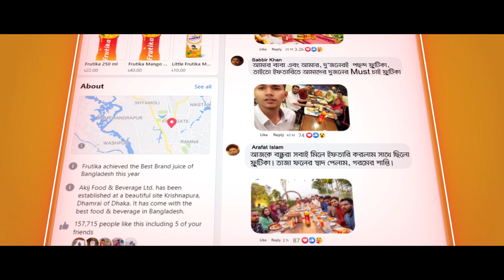Frutika Iftar Moments || Ziaul Hoque Polash || Dilara Zaman || Boom Films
Brand: Frutika
Client: Akij Food & Beverage Ltd.
Business Head, AFBL: Atik Sabby
AGM, Brand and Marketing (AFBL): Ashfaqur Rahman Robin
Sr. Brand Executive, AFBL: Redwan Noor Ullah
Agency: Zero Point Communications
Director: Ziaul Hoque Polash
DOP: Khair Khandakar
Executive Producer: Touhid Talukder
Spot Edit: Muhammad Ullah Shohag
Offline Edit: S R Jitu
Color Grade: S R Jitu
Sound Design & Mixing: Anik Ahammed
Sound Studio: Shobdho
Voice Over Artist: Mir Rabby
CGI: Shameek Monon
Post Supervisor: Taosib Noor
Chief Assistant Director: Taosib Noor
Assistant Directors: Shimul Sharma,Shah Sinan Sojib, Nurun Nabi Hawlader, Akter Hossain Mamun
Intern: Shafayet Kabir
Art Director: Riead Hassan
Art Assistant: Hridoy, Momin, Minto
Make-up Artist: Atia Rahman
Make-Up Assistant: Sadia Akter Bintu
Costume stylist: Peeu Khan
 Costume Assistant: Jorj
Light: Bijoy Media
Gaffer: Mohammad Riaz
Camera House: Timeline
Storyboard: Shohag
Production Manager: Jamshed Ali
Assistant Production Manager:  Shah Alom,Mijan,Ripon
Artist: Dilara Zaman, Diba Sazzad, Ashif Ahsan Khan, Mir Mariyam Ahmed
 Special Thanks Kajal Arefin Ome Bhai
A BOOM Films  Presentation